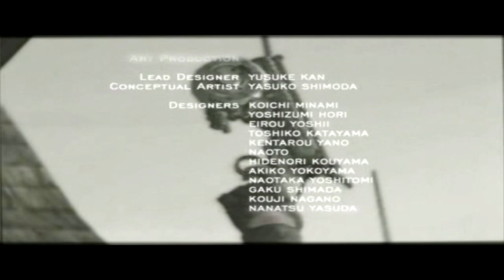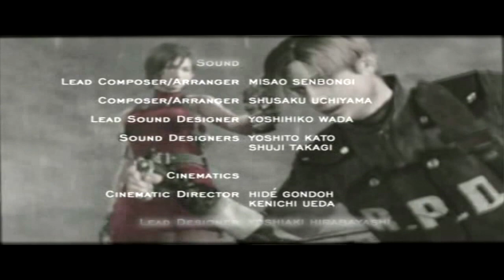Resident Evil 4 | Assignment Ada | Mini Game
◘ Yahoo: EternalDarkZone
◘ Skype: eternaldarkzone